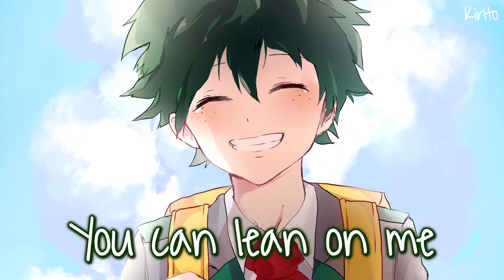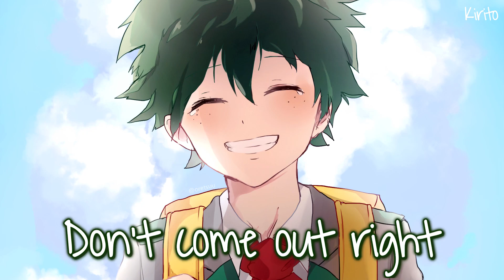Nightcore - Say Something (Kodaline) - (Lyrics)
This song by Kodaline will remind you of a person who is always gonna be there for you and support you during your tough times. It’s a beautiful and very emotional song which will definitely bring tears to your eyes. We are blessed to have such a person in our life.
✪Song:  Kodaline - Say Something
✪Nightcored by Me

✩Lyrics:
I was scared, I was unprepared
I was not aware you were caught in a bubble
You and I had a drunken fight
On a Tuesday night downtown
Well, it cuts so deep when you try to speak
But the words don't come out right
You can lean on me when it's hard to breathe
You can call me anytime
So please
Say something to me
I'm down on my knees
Say something to me, say something
I would walk for ya, I would climb
Just to keep you safe and to keep you out of trouble
I'd do time for you, I would lie for you
So please
Ooh
Ooh-ooh
Ooh-ooh
Ooh-ooh
Ooh-ooh
Ooh-ooh
So please
Hmm, hmm
Hmm